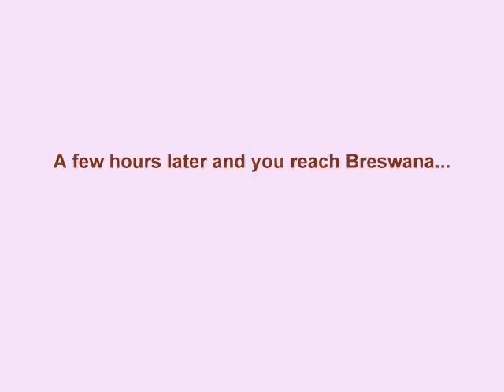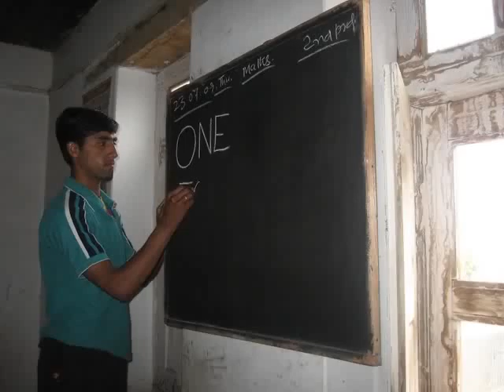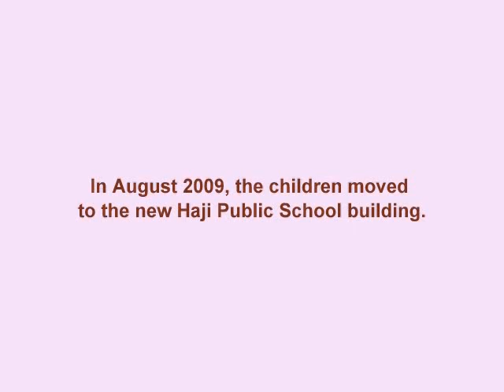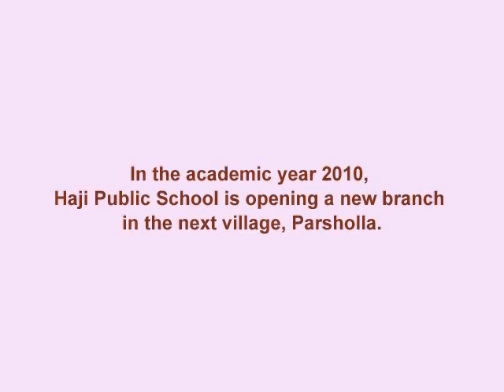HAJI PUBLIC SCHOOL - YEAR 1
Amateur video montage of Haji Public School's first year (2009) in pics. Set to the music of Indian Ocean's 'Jhini'. Apologies for rough edits.

BACKGROUND:
Haji Public School (HPS) was set up by the Haji Amina Charity Trust, Doda, in May 2009. It is located in Breswana, a small, remote village in the mountains of Doda district, Jammu and Kashmir. HPS started with two elementary grades, LKG and UKG, and had 40 students, two teachers and one helper as the entire population in its inaugural year.

HPS started out from two rooms in our village home in May 2009, while construction of a school building was going on. The new premises were ready for occupation on 15 August, 2009. As of Dec 2009, the new school building was almost complete saving a few finishing touches.

Each year we take the school up one class along with its students. As of 2012, Haji Public School has claases up to Grade 4, with 150+ students and 15 teachers.